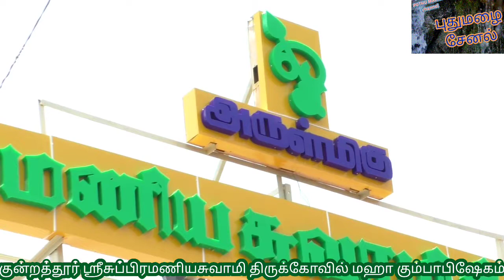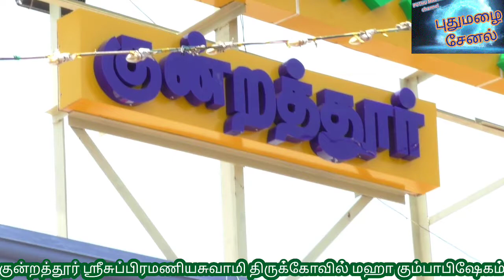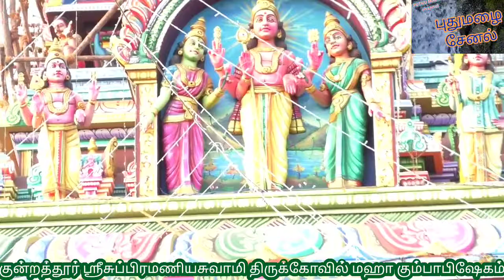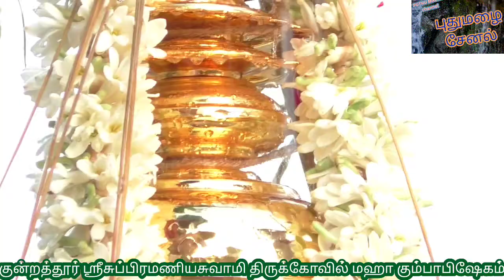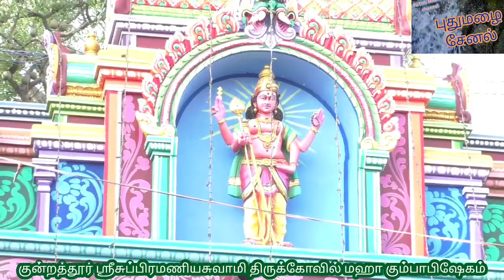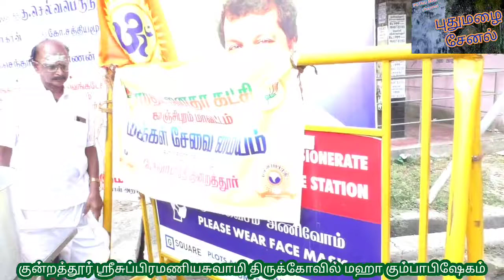குன்றத்தூர் ஸ்ரீசுப்பிரமணியசுவாமி திருக்கோவில் மஹா கும்பாபிஷேகம்@PUTHUMAZHAI